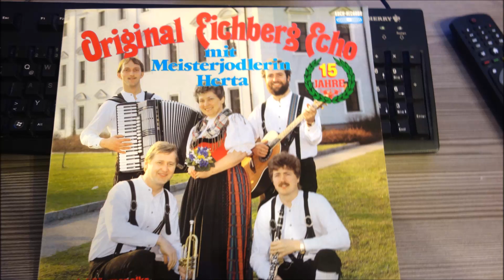orig eichberg echo wia a lercherl